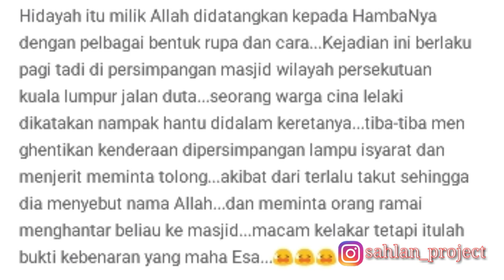Lelaki cina ini nampak hantu tengah hari.! Berbagai macam cara Hidayah Allah pada Hambanya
Warga Cina histeris Minta tolong saat melihat makhluk Halus Siang hari Di mobilnya, kuasa Allah

Bagi teman" yang mau kenal dekat dengan sahlan tanya sekitaran youtube juga juga bole pasti sahlan balas jika sahlan tidak ada kegiatan atau tidak sibuk pasti sahlan respon dengan cepat saudara" ku 🙏😊😊🙏 tanpa teman dan tampa kalian" yg terus nontonin vidio youtube sahlan , sahlan gc ada apa"nya dan bukan siapa" tanpa kalian semoga kita sehat selalu pastinya selalu dalam lindungan sang pencipta Amin ,,!! 🙏🙏😊😘

Stai trus teman" enjoy. ,! 🙏😊